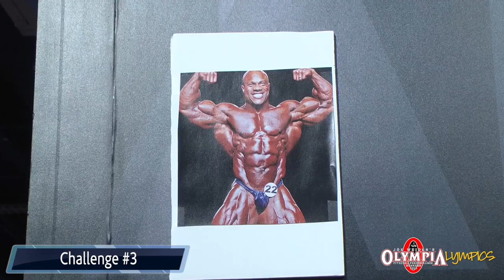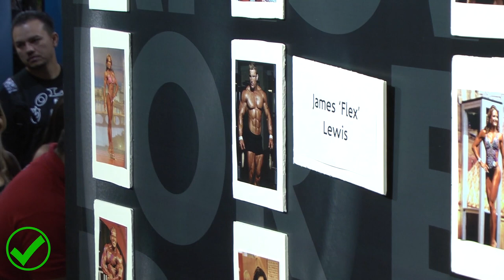The OlympiaLympics | Olympia 2012 | The Vitamin Shoppe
Team BSN athlete Scott Herman is on the scene at the 2012 Olympia Expo in Las Vegas with a unique competition for 4 attendees picked at random from the crowd.  The competitor who can cut the best sleeveless tee, mix and chug a shaker of protein while blindfolded, and identify the most pro competitors wins a prize pack of supplements from BSN Nutrition.